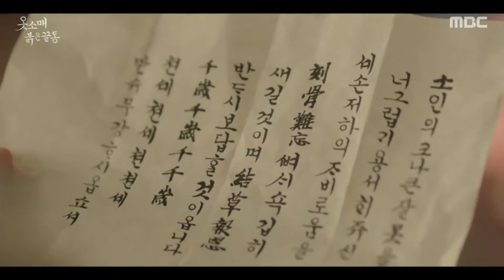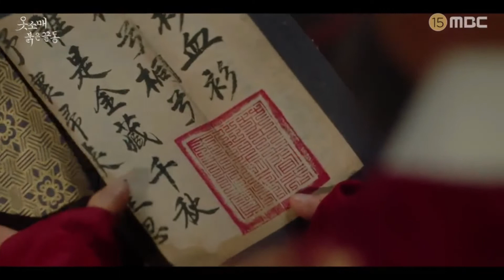Review Singkat Drama Lee Junho dan Lee Se Young (The Red Sleeve)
Hopefully entertained